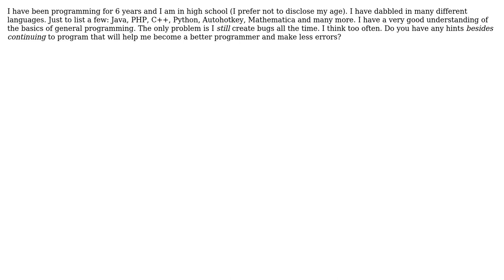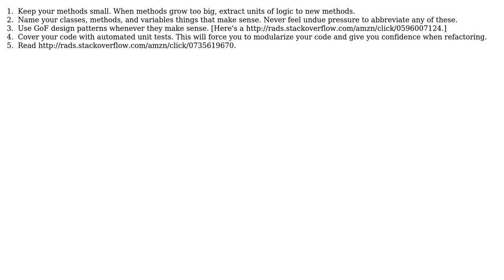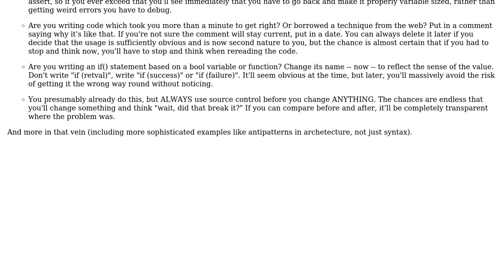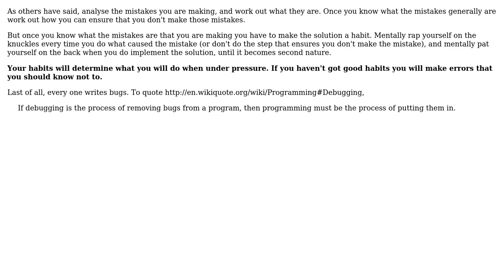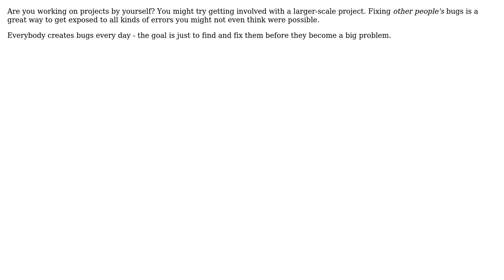Software Engineering: How to be more logical? (less bugs/errors)? (9 Solutions!!)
Software Engineering: How to be more logical? (less bugs/errors)?

With thanks & praise to God, and with thanks to the many people who have made this project possible! | Content (except music & images) licensed under CC BY-SA | Music | Images & others | With thanks to user vjones user SamB user Rei Miyasaka user Jim G. user Jack V. user Fanatic23 user dsimcha user Dominique McDonnell user crosenblum user Carl Norum and the Stack Exchange Network Trademarks are property of their respective owners. You are responsible for your own actions.